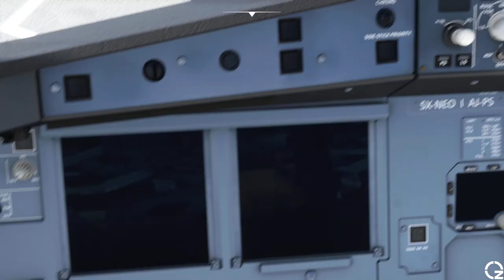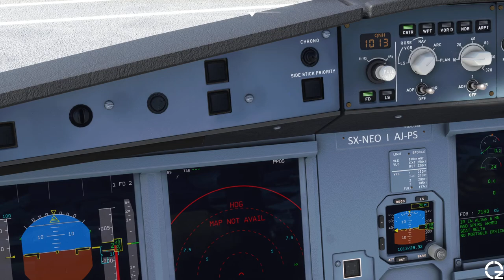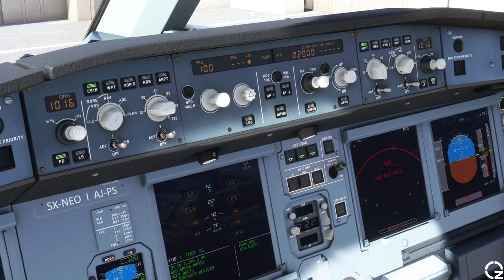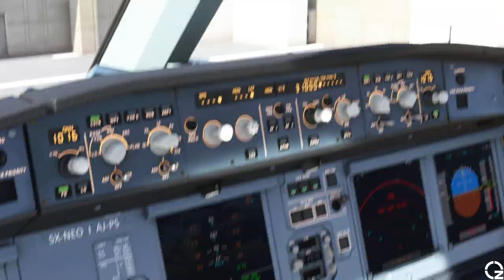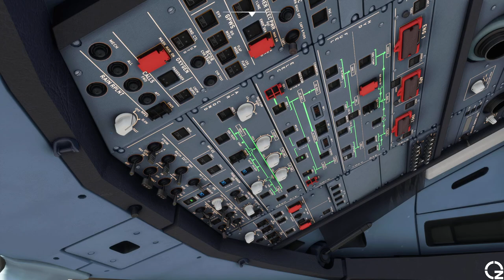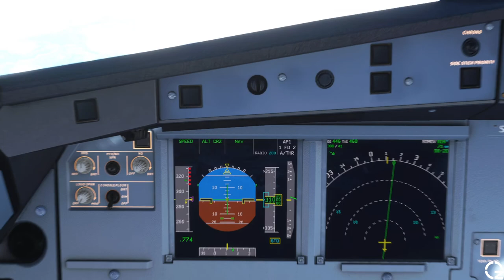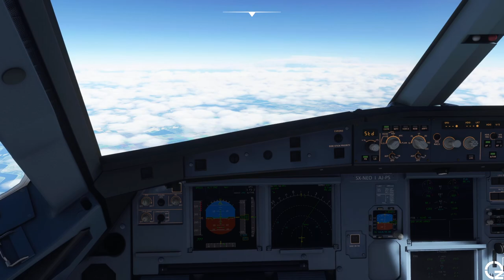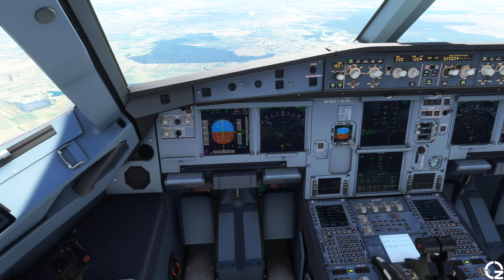🇬🇷 Eleftherios Venizelos Athens (ATH/LGAV) - 🇷🇴 Henri Coandă Bucharest (OTP/LROP)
CPU: AMD RYZEN 7 1700X, 3400MHz, 20MB
RAM: Corsair Vengeance LPX 32GB, DDR4, 2133MHz, CL13, 1.2V, kit 2x8GB
GPU: Gigabyte NVIDIA GeForce GTX 1050 Ti G1 Gaming 4G, 4GB GDDR5, 128bit
Joystick: Speedlink Black Widow